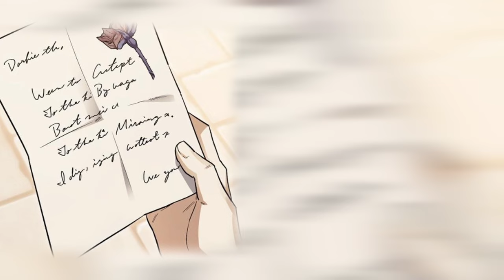She Sheltered a Guy Who Became Her HOT Man | Parts 1-5 [manhwa recap]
🔥The Crown Princess is banished to a distant and poor land because of an assassination attempt on her husband that killed her father. On her way, she accidentally meets a boy who saves her from death. But the filthy, unfortunate child she took in was in a past life a war hero, a bastard of the emperor, and a mad dog tamed by her ex-husband.

NAME: I Tamed My Ex-Husband's Mad Dog

00:00  - She lived with her husband and his mistress - Part 1
30:35 -  The boy becomes a tool in her hands - Part 2
01:13:49 - He's no longer a little boy, but a hot man in love - Part 3
01:54:56 - She's a goddess to him - Part 4
02:26:34 - She has given herself to his love, but does he have no secrets about her? - Part 5

I do manhwa review for you and put a lot of effort and time into each video. I choose the best love and romance stories. I hope you enjoy them!